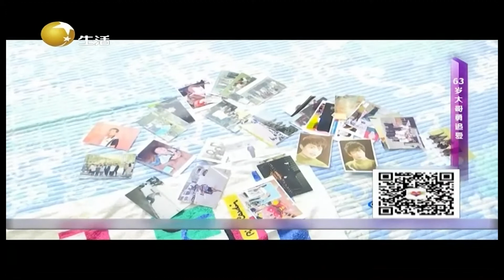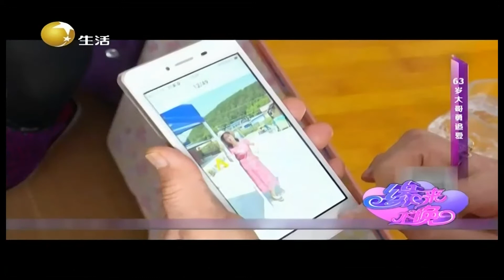缘来不晚 20211213：63岁大爷勇敢追爱大秀唱腔，女嘉宾一番话令其放弃追求